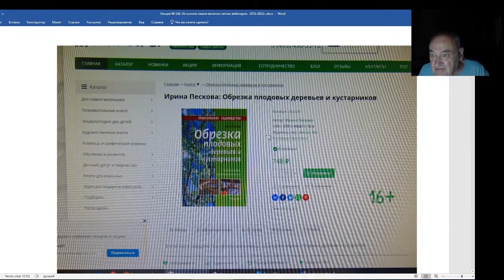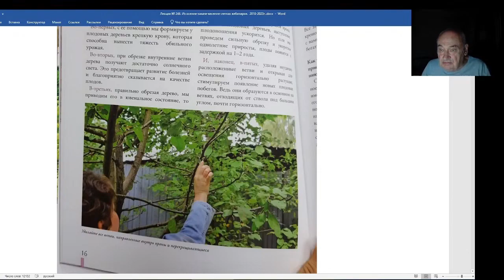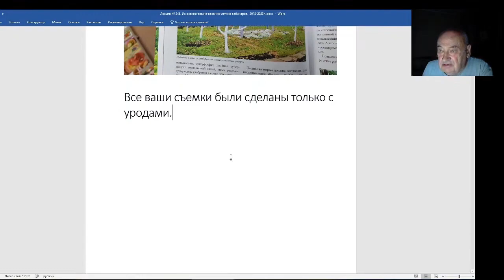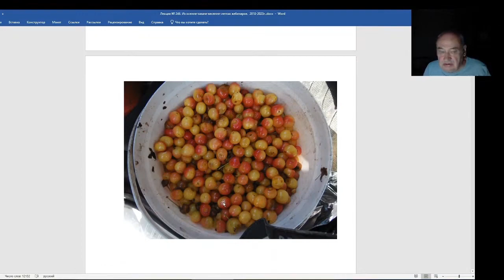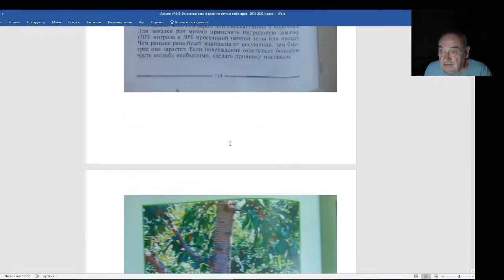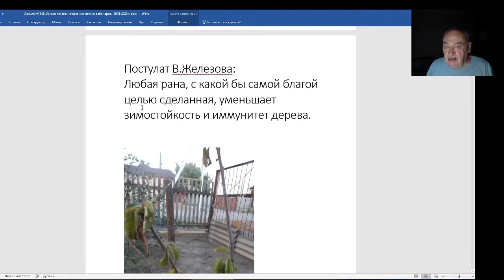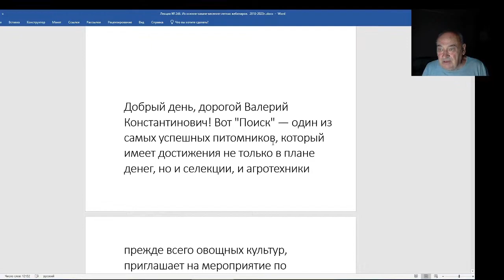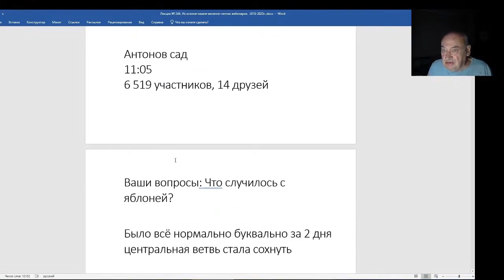Железов Валерий. Вебинар 246. ч. 3. Прошлое держит за горло мертвой удавкой.